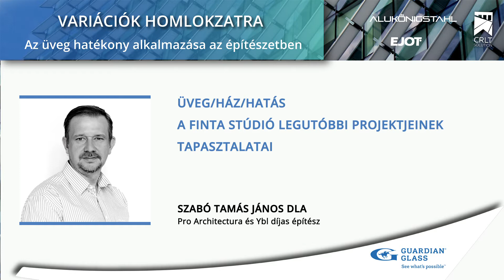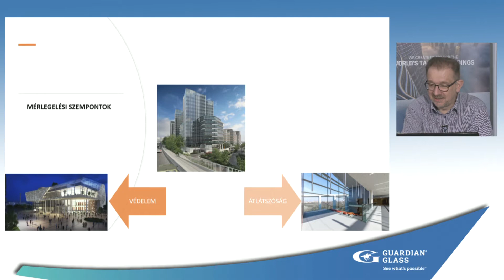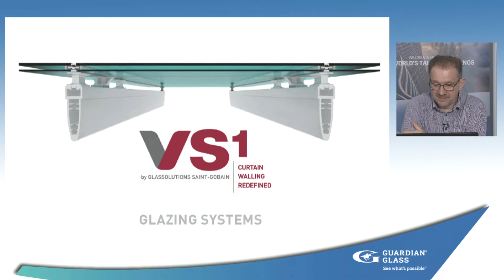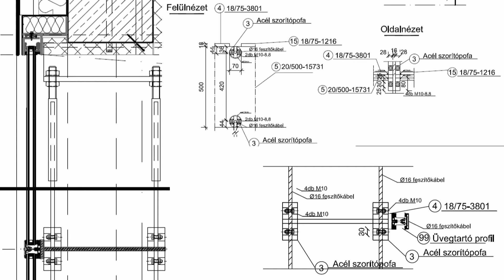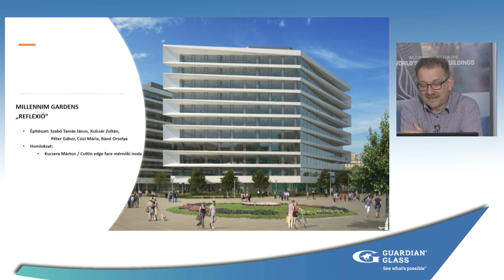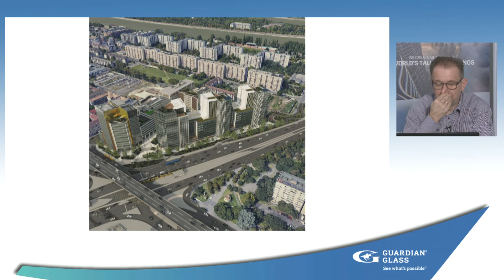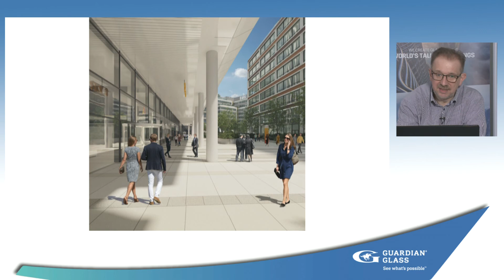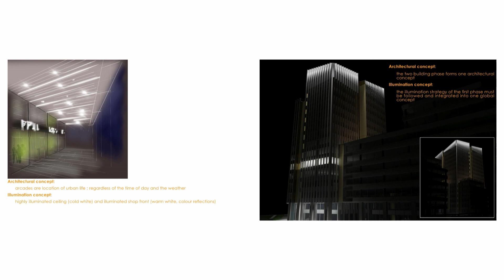Esettanulmány: Üveg/ház/hatás - A Finta Stúdió legutóbbi projektjeinek tapasztalatai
A "Variációk homlokzatra - Az üveg hatékony alkalmazása az építészetben" online továbbképzés előadása.

Szabó Tamás János DLA, Pro Architectura és Ybl díjas építész

A webinárium teljes anyagának meghallgatása után elvégezhető egy online teszt, amely feltétele a továbbképzési pont (MÉK: 2 pont (2021/24) megszerzésének. A teszt a következő oldal alján található linkre kattintva érhető el: